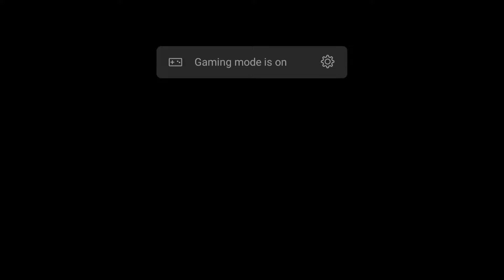Life After Part 9 Fight with infected in Hop 101 D SMILE Gaming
Welcome to the D-SMILE Gaming channel
Adventure Game
mobile legends
life after
Tower Fantasy
Shooting Game
KH Gaming Games
Android Game
Action-adventure
gameRole-playing
video gameVideo
game culture
Thank you very much, I love you all 💖💖💖 Welcome to the D-SMILE Gaming channel
Adventure Game
mobile legends
life after
Tower Fantasy
Shooting Game
KH Gaming Games
Android Game
Action-adventure
gameRole-playing
video gameVideo
game culture
Adventure Game
mobile legends
life after
Tower Fantasy
Shooting Game
KH Gaming Games
Android Game
Action-adventure
gameRole-playing
video gameVideo
game culture
Adventure Game
mobile legends
life after
Tower Fantasy
Shooting Game
KH Gaming Games
Android Game
Action-adventure
gameRole-playing
video gameVideo
game culture